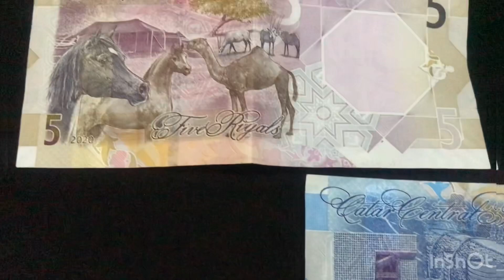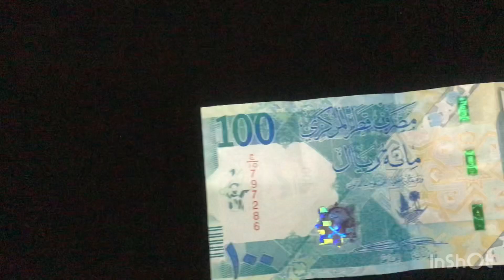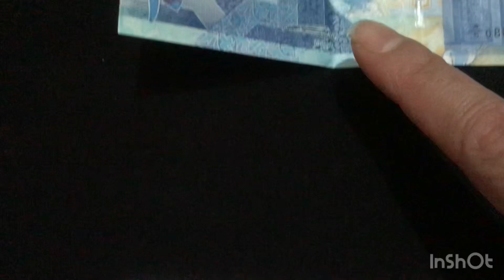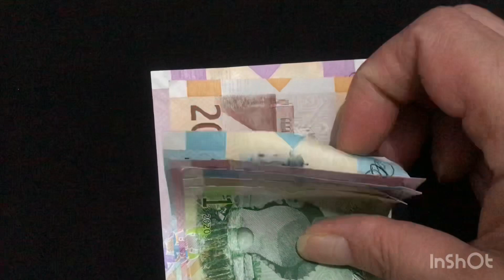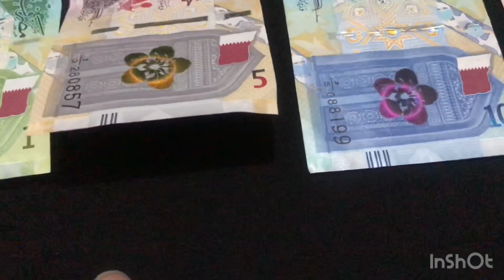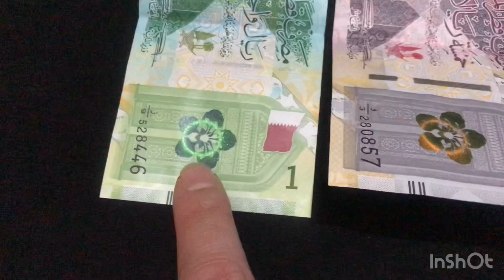FIRST TIME IN HISTORY | NEW MONEY BILL IN Qatar 2020